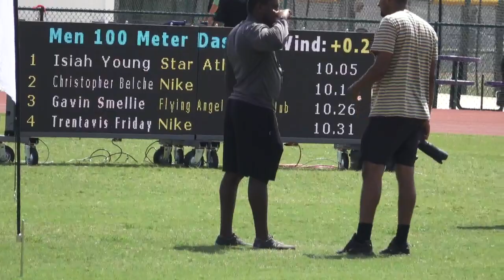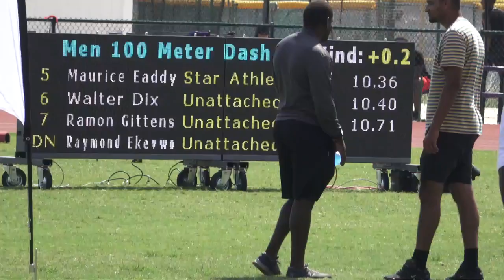Mens 100 Dash Prelims Heat 1 Star Athletics Sprint Series #2 July 6, 2019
Preliminaries: Heat #1 Wind: 0.2
1 1 Young, Isiah   Star Athletics 10.05
2 2 Belcher, Christopher   Nike 10.11
3 4 Smellie, Gavin   Flying Angels Track Club 10.26
4 5 Friday, Trentavis   Nike 10.31
5 6 Eaddy, Maurice   Star Athletics 10.36
6 11 Dix, Walter SR Unattached 10.40
7 23 Gittens, Ramon SR Unattached 10.71